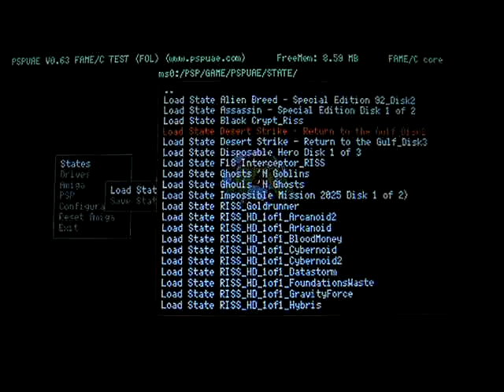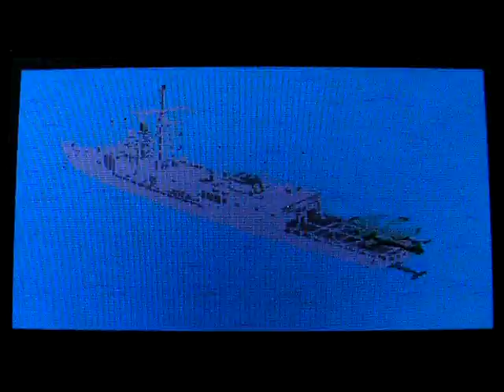PSPUAE 0.72 FAME C DESERT STRIKE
This video shows PSPUAE 0.72 FAME C, An Amiga emulator for psp running Desert Strike.

Compare the pspuae video to this one,
running quite a bit faster, also slightly smoother and with better sound, no real copatibility problem here.

check at pspuae.com for news and updates on Amiga/PSP emulation.